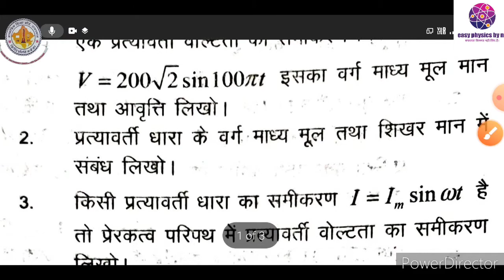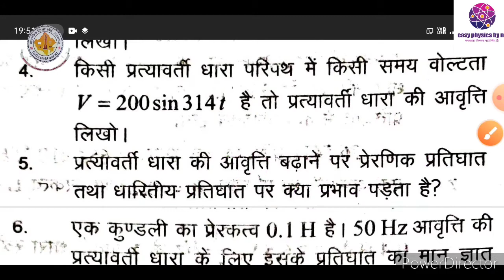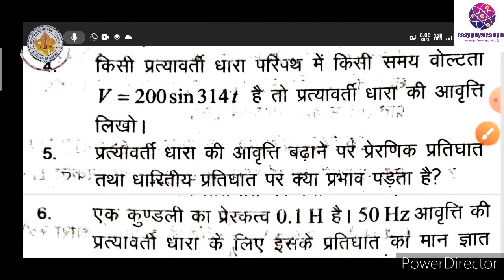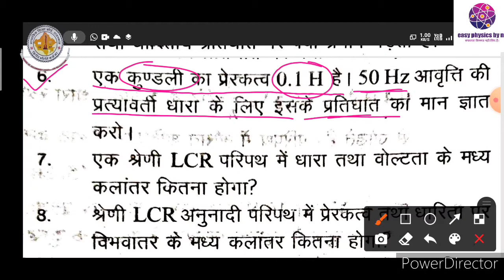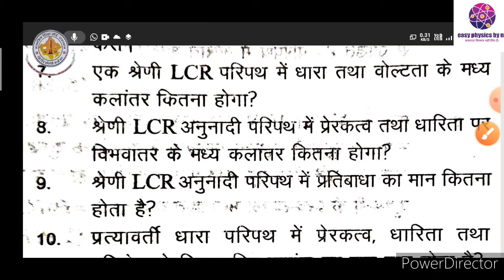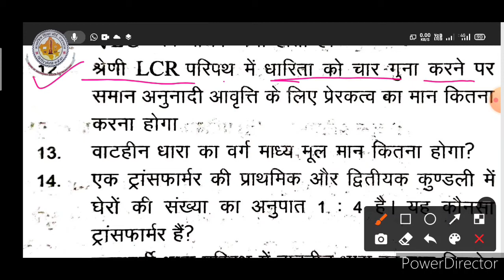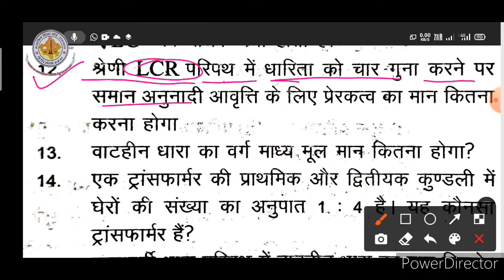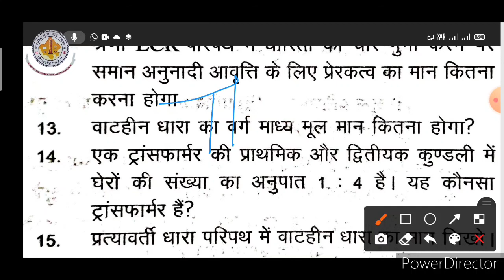short answer question about AC current । प्रत्यावर्ती धारा अतिलघुत्तरात्मक प्रश्नो का हल । chapter10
प्रिय विद्यार्थियों,
इस वीडियो में आप भौतिक विज्ञान कक्षा 12 पाठ 10 के अति लघु उत्तर आत्मक प्रश्नों का विस्तार पूर्वक हल।

chapter-9 विधुत चुम्बकीय प्रेरण
👉4.  फ्लेमिंग के दाहिने हाथ का नियम समान चुंबकीय क्षेत्र में नियत वेग से गति कर रहे चालक क्षण में उत्पन्न प्रेरित विद्युत वाहक बल
👉5. असमान चुंबकीय क्षेत्र में आयताकार लूप की नियत वेग से गति के कारण उत्पन्न प्रेरित विद्युत वाहक बल
👉6. आयताकार रूप की समान चुंबकीय क्षेत्र में गति ऊर्जा सरंक्षण नियम की अनुपालनffiIglFNcME

👉7. समरूप चुंबकीय क्षेत्र में घूर्णन करती धातु की छड़ में प्रेरित विद्d5z16BYl8pc

 पाठ 7 विद्युत धारा के चुंबकीय प्रभाव videos:-
5. Biot savart law application
24. एंपीयर का नियम एम्पीयर नियम का अनुप्रयोग सीधे धारावाही चालक तार के कारण उत्पन्न चुंबकीय क्षेत्र

हमारे फेसबुक पेज को जॉइन करें।
👉easy physics by nk
हमारे टेलीग्राम ग्रुप को ज्वाइन करें।
हमारे व्हाट्सएप ग्रुप को ज्वाइन करें।